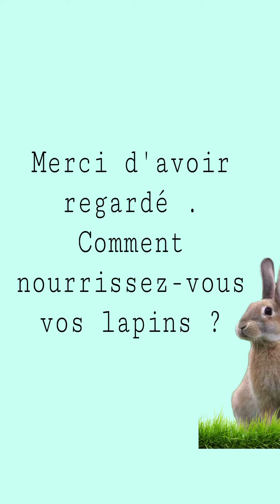Comment nourrir les lapins en été ? La meilleure nourriture pour les lapins en été♥️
Un lapin mange 60 fois par jour/nuit. Ils ont besoin de nourriture fraîche. La nature offre la nourriture la plus saine. Grâce à des applications, vous pouvez trouver des herbes saines partout. (Trèfle, plantain lancéolé, pissenlit, herbe, plantain à feuilles larges, luzerne, feuilles d'arbres fruitiers et bien d'autres encore !) je trouve mes herbes à la place de jeu, dans  la cour de récréation, dans la forêt, dans le parc, au bord du champ, dans le jardin, dans la cour d'école….et je ramasse chaque jour un grand sac .